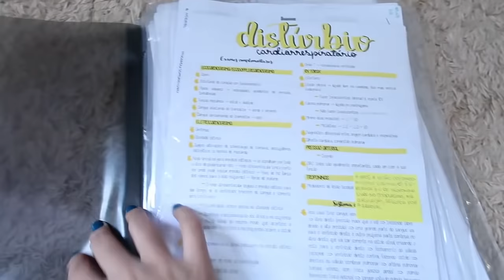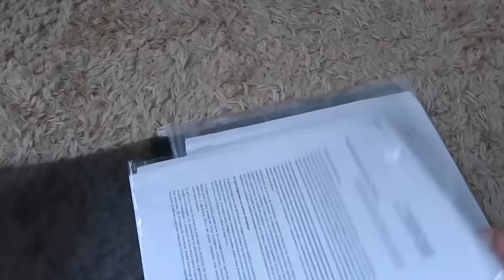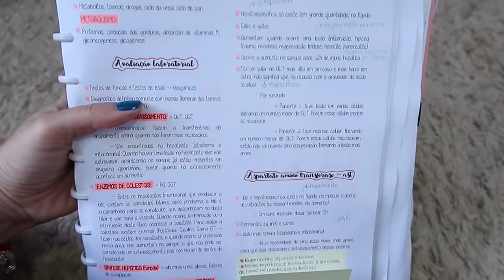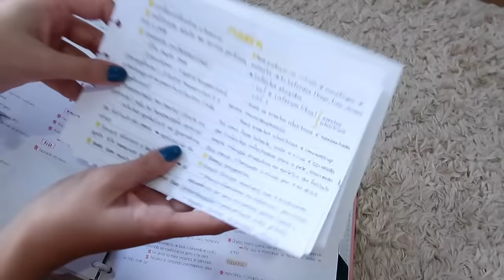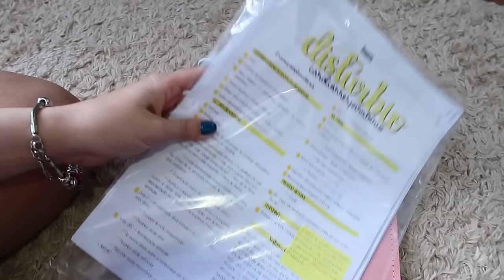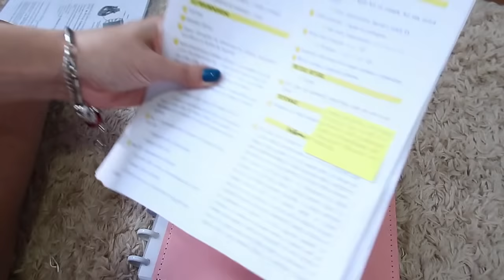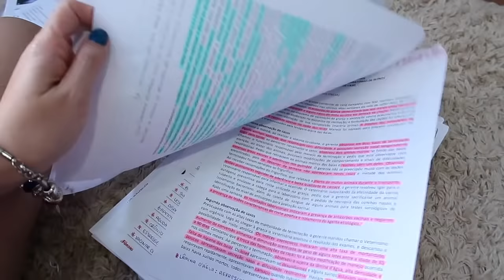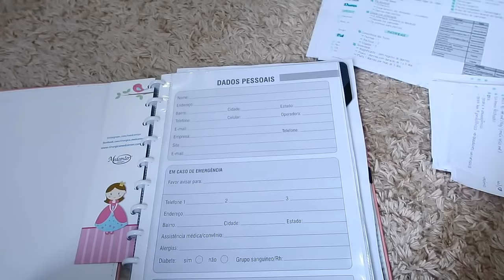MOSTRANDO MEU CADERNO DA FACULDADE (final de semestre)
Oiiii gente, vim mostra como ficou o meu caderno no final do semestre da faculdade ❤️ espero que gostem!

Sou de São Leopoldo - RS

NÃO ESQUECE DO LIKEEEE! Beijo

Código: IrresistibleJessica